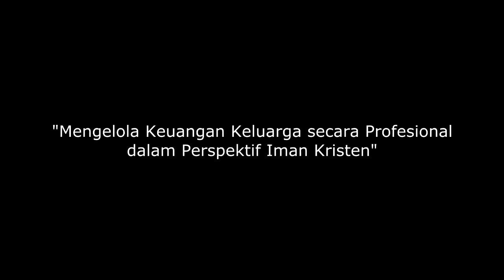Seminar: UANG ALAT TUHAN (Part 2), Pdt. Toho Sinaga, S.Th, Mi.Kom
SEMINAR DALAM RANGKA TAHUN PROFESIONALISME DALAM PENATALAYANAN HKBP PETRA